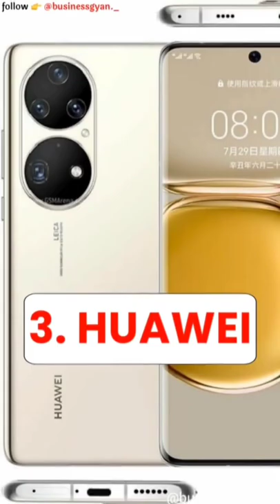Top mobile brand for ward#short#arbindarorafacts